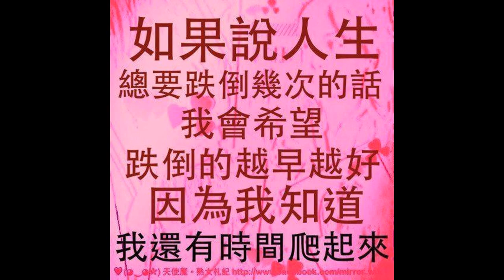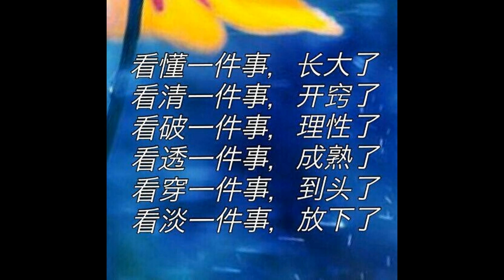My Art Works